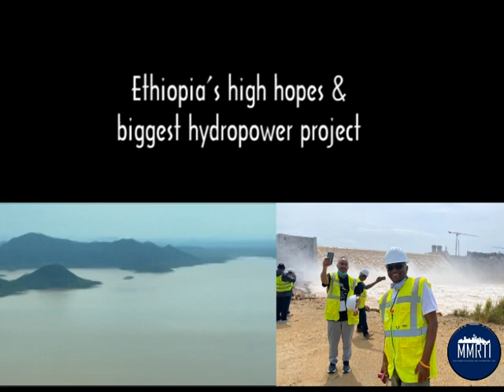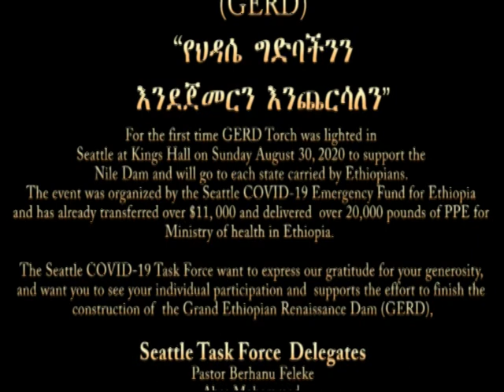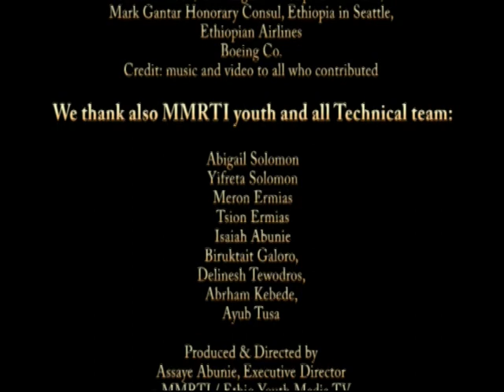Tesfahun Kebede's-ፍራሽ አዳሽ poem (ውሃ ሁን አለችኝ- ስለ አባይ) with Seattle Task Force at GERD- Part I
Tesfahun Kebede's poem (ውሃ ሁን አለችኝ- ስለ አባይ)  with Seattle Task Force at The Grand Ethiopian Renaissance Dam （GERD） October 25, 2020.
The Seattle COVID-19 Task Force Tesfahun Kebede (ፍራሽ አዳሽ) & Misrak Terefe would like to express our gratitude for your generosity, and want  to see your individual participation and support to finish Ethiopia's high hopes & biggest hydropower project.

Task Force delegates to Ethiopia

Pastor Berhanu Feleke
Abas Mohammed
Assaye Abunie
Ermias Merid
Kassahun Aschenaki
Meshesha Tadesse
Nyakor Kueth
Dr. Sisay Desalegn

Seattle Task Force members
Pastor Abnet Legesse
Abdu Ali,
Lydia Assefa-Dawson,
Wassihun Kasahun,
Ato. Tsegaye Gebru ,
Solomon Gebre
Tita Begashaw,
Dr. Asqual Getaneh,
Sisay Alemayehu,
Zerfa Biru
Tizto Azezo ,
Immabeth Tadesse
Wube Worku
Sophia  Benalfew and all Task Force members that are not mentioned here.

Many Thanks to all in Ethiopia
Tsion Teklu- State Minister- Foreign Affairs
Doctor Lia Tadesse, Health Minister
Fikerte Tamer –Vice Director - GERD
Wondwossen Girma W/yes Ethiopian Diaspora Agency
Fisha Asres – Skylight  Hotel
Wondwossen Girma Woldeyes – Dioaspora Agency
Henock Alemaheyu- Diaspora Agency
Mohammed Endris – Ethiopia Diaspora Agency
Selamawit Dawit, Director- Ethiopia Diaspora Agency

We thank also
Ambassador Fitsum Arega, Washington D.C.
Ambassader Mulugeta,  Los Angeles
Muktar Mohamed Ware, Los Angeles Ethiopian consulate,
Almaz Kabbo, Los Angeles Ethiopian consulate,
Mark Gantar Honorary Consul, Ethiopia in Seattle,
Ethiopian Airlines
Boeing Co.

Credit: music and video to all who contributed

We thank also MMRTI Interns and all Technical team:
Abigail Solomon
Yifreta Solomon
Meron Ermias
Tsion Ermias
Isaiah Abunie
Biruktait Galoro,
Delinesh Tewodros,
Abrham Kebede, Ayub Tusa

Produced by
Assaye Abunie, Executive Director
 MMRTI / Ethio Youth media TV

"The GERD Torch from Seattle to Ethiopia"
is Produced and edited by
Multimedia Resources and Training Institute (MMRTI).
 808 Fir Street Unite #135 Seattle WA 98104
December2020@MMRTI